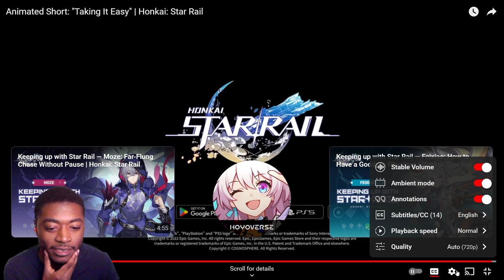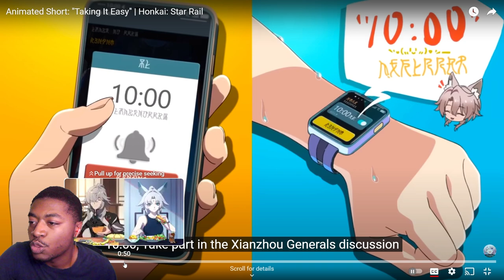Can She Be OUR General!? Reaction to Animated Short Taking It Easy | Honkai Star Rail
Good Luck on Feixiao Pulls!!!

0:00 Intro
0:23 Reaction
3:55 Thoughts
6:01 Outro